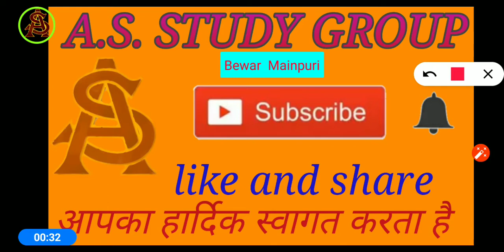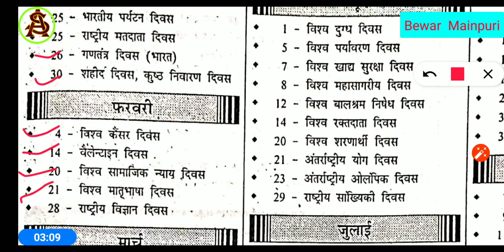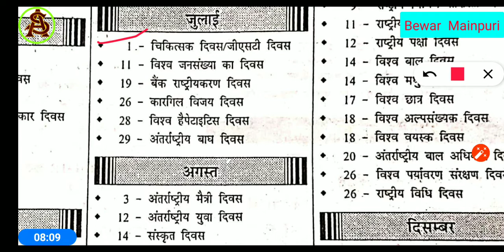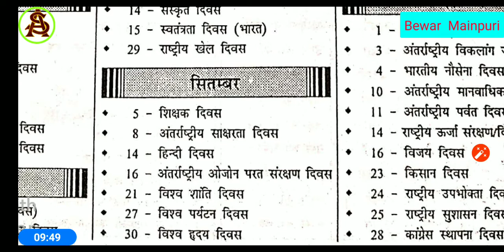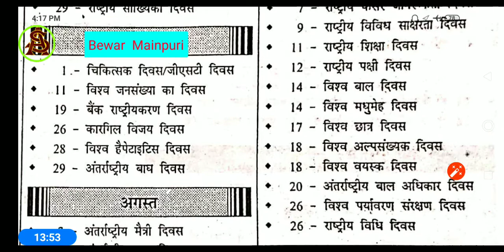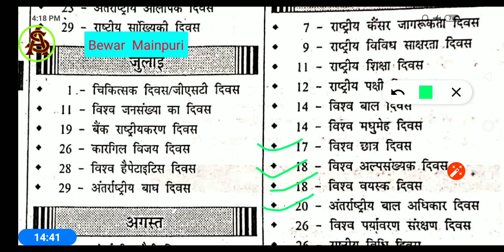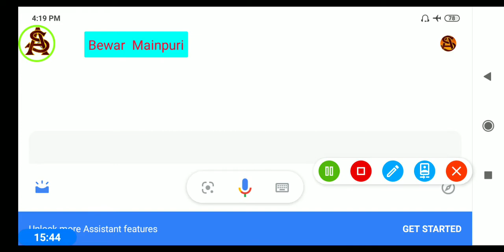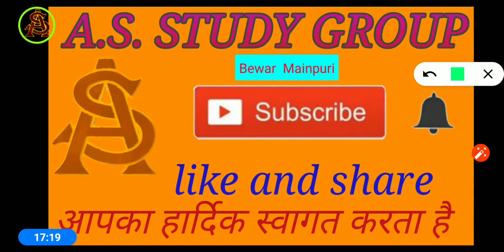महत्वपूर्ण दिवस Navy, Airforce, Army, coastguard,police, SSC GD,railway groupD, By Ashish sir/Yadav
Time and speed practice set  part 1 चाल, दूरी और समय पार्ट  ://youtu.be/3aurl5QngRg
.Navy mr, Indian Airforce, Indian Army ,GS \Gk के पूछे गए महत्वपूर्ण प्रश्न UP TET से 8 जनवरी 2020 .

.practice set part -1 संविधान से संबंधित प्रैक्टिस सेट पार्ट- 1Navy mr/SSR/ AA, Airforce XY group.
..practice set part -2 संविधान से संबंधित प्रैक्टिस सेट पार्ट- 2 Navy mr/SSR/ AA, Airforce XY Group